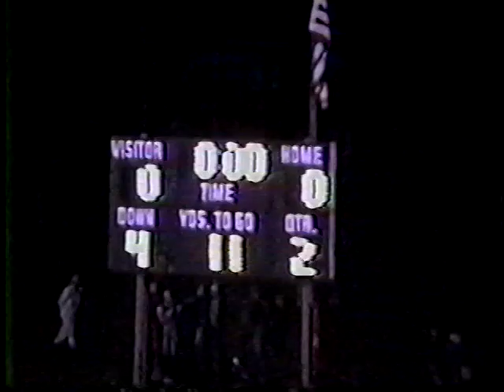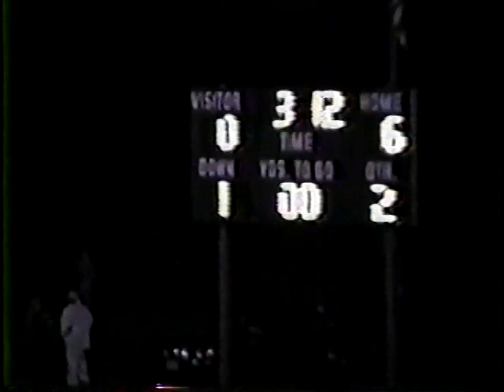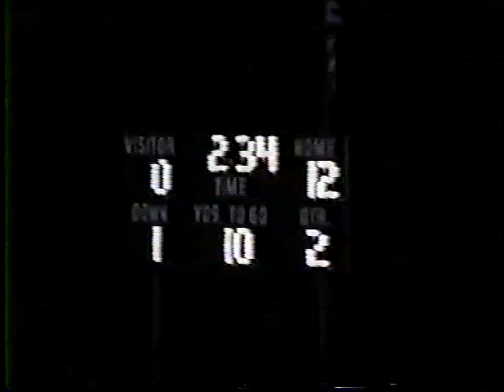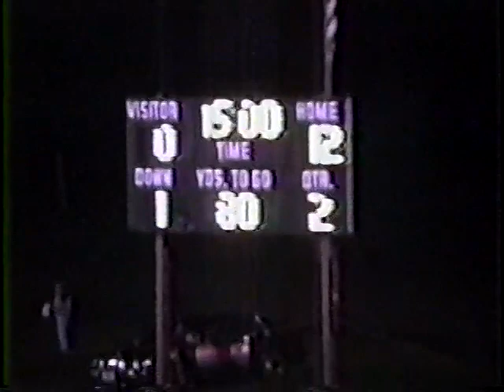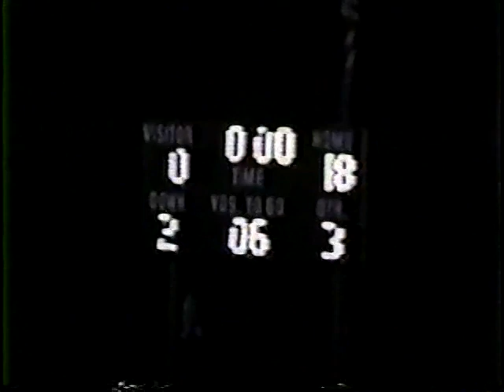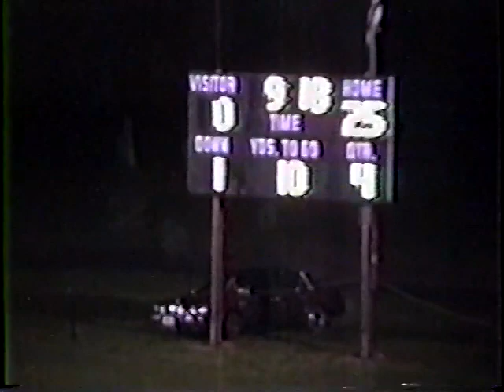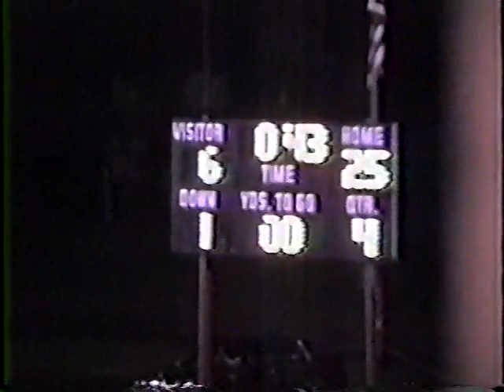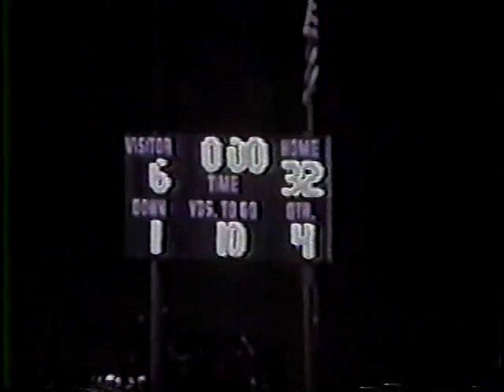1994 CAL MUM 32 HFL 6